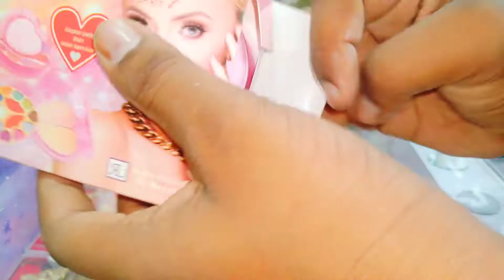new small makup kit model 2022 NDG store se product link description me shopping now